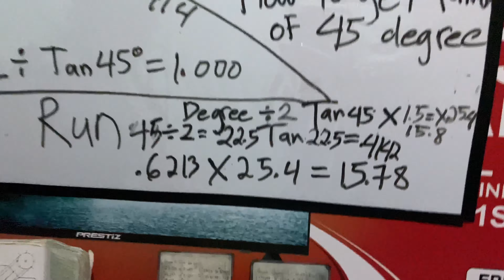HOW TO GET TRAVEL RUN SET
Mga ka Sikap sa willing mag karoon ng Copy 👇 kindly Directly Message po

Coming  soon pa po

FOLLOW ME SA NEXT NA VIDEO MGA KA SIKAP HOPE U ENJOY ❤️